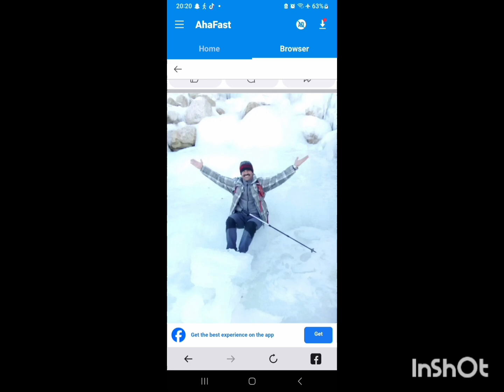chiltan mountain range